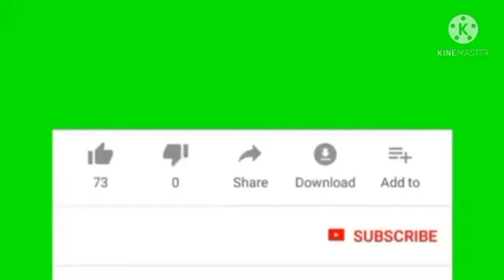cara menanam bibit cmk ke cakir atauw polibek kecil agar tujuan bibit 100%prsen hidup semua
cara menanam bibit cmk ke cakir platik atauw polibek kecil agar tujuaan bibit100%prsen hidup semua
alamtani caramenanambibitcmkkecakirplastik atauwpolibekkecilagartujuaanbibit100%prsenhidupsemua